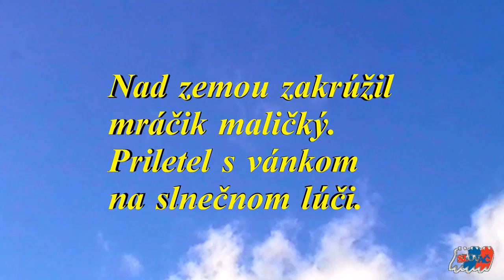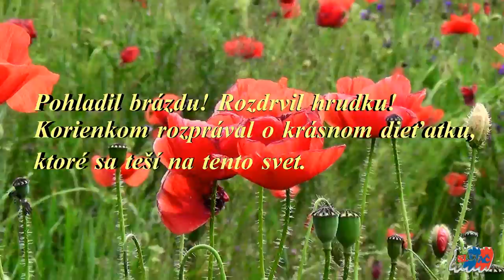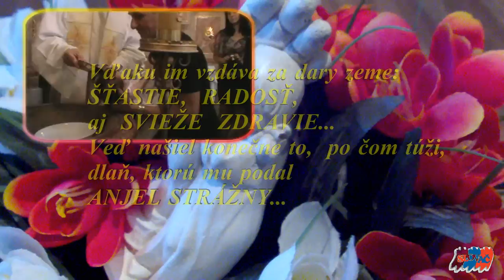ANJEL - ANGEL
Guardian angel

Circled above the ground
Heczková little.
He flew with the breeze
the solar beam.
Nest in the field.
Moisture in the land.
Sowed grain,
What love smells ...

Stroked his wake!
Crushed lump!
Roots talked about the beautiful new baby
to look forward to this world.

Smile awakens deadhead ...
Fragrance flows into the human soul ...
Impregnable castles larks wake ...
The love nest is home ..
Stebielkom grass waving cloud ...

Thank them pays for the gifts of the earth:
Happiness, joy, and flavorful HEALTH ...
After all, finally found it, what he desires,
  palm, which gave him a guardian angel ...